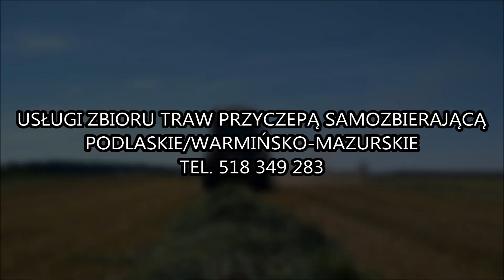Usługi Zbioru Traw Przyczepą Samozbierającą|Podlaskie/Warmińsko-Mazurskie|Tel. 518 349 283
Zachęcamy do skorzystania z usług zbioru traw przyczepą samozbierającą KRONE :) Zbiór na terenach województwa Podlaskiego i Warmińsko-Mazurskiego. Cena do indywidualnego uzgodnienia z klientem.
Numer telefonu: 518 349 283
Gorąco polecamy! :D